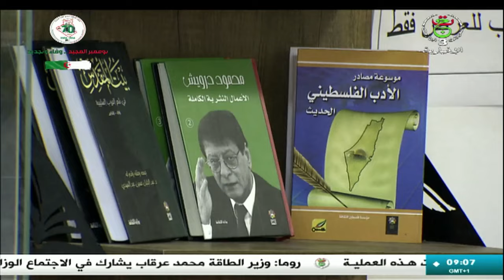موجز الأخبار - التاسعة 2024/11/06